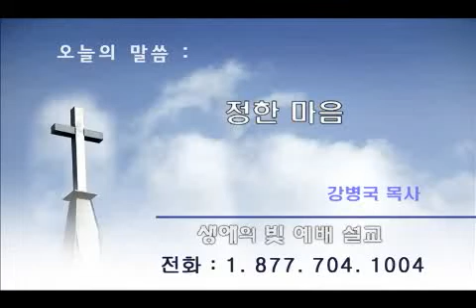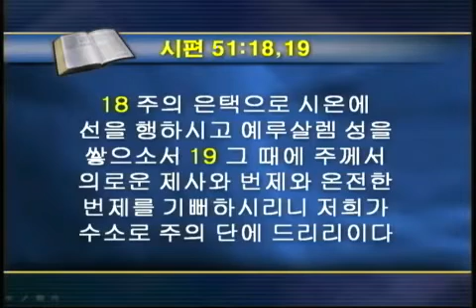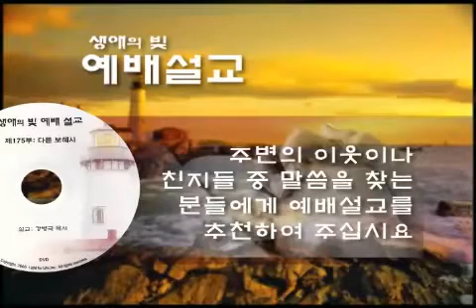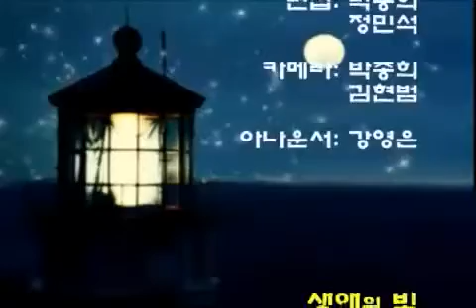[예배설교] 295. 정한 마음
마지막 때를 살아가는 그리스도인에게 필요한 현대진리를 전하는 성경말씀을 담았습니다. 성경공부를 하기 원하시는 분, 진리를 찾아서 여행하신 분들에게 하늘의 은혜와 사랑을 간절한 마음으로 전하는 목사님의 성경말씀이 있습니다. 거듭남을 경험하고 예수 그리스도의 십자가의 길을 걸어가는 것이 당신의 소원인가요? 여기에 그 정확한 진리를 전하는 말씀, 성경 그대로의 진리만을 전하는 말씀을 들어보시고, 확인하시길 기도합니다. 이 세상의 역사는 마지막 종말을 향하여 나아가고 있습니다. 이 때에 성경 계시록의 예언과 참 복음을 전하는 귀한 성경말씀을 여러분에게 소개합니다. 성령님의 강한 역사가 여러분의 마음과 생각을 더욱 예수님께로만 이끄시길 기도하며, 말씀을 사랑하고 예수님의 진리를 사랑하는 여러분이 되시길 기도합니다.

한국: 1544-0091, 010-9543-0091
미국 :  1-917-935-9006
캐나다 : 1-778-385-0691